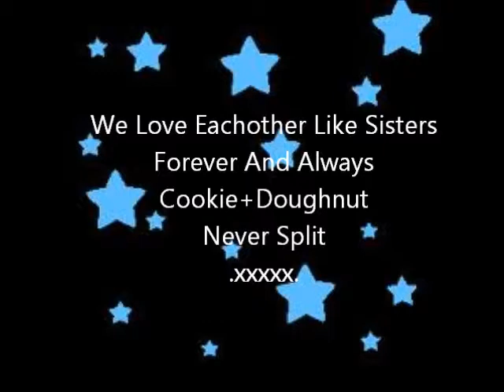I LOVE YOU ERIN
Bffls Till Da End